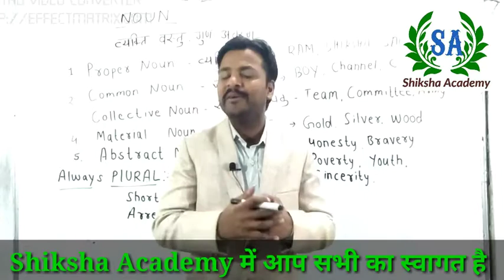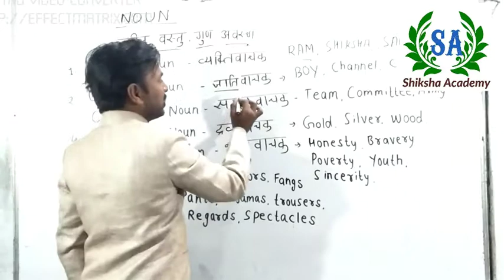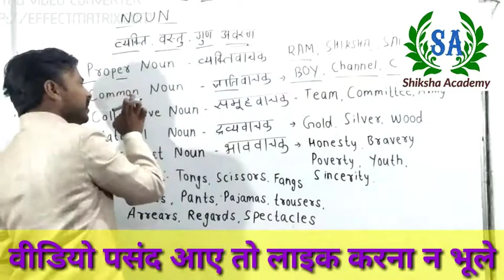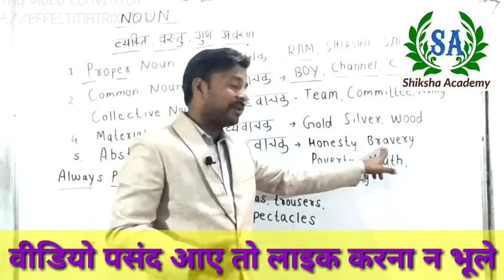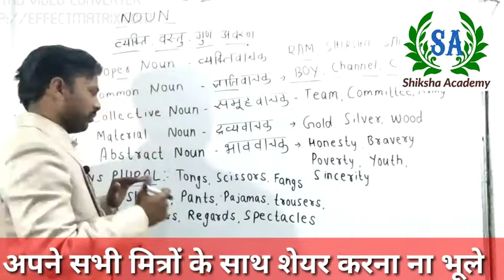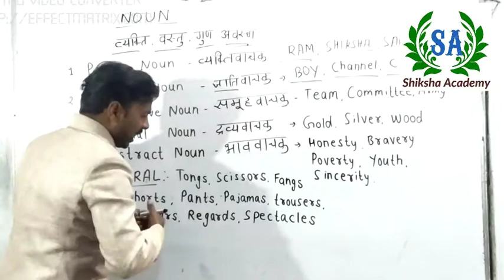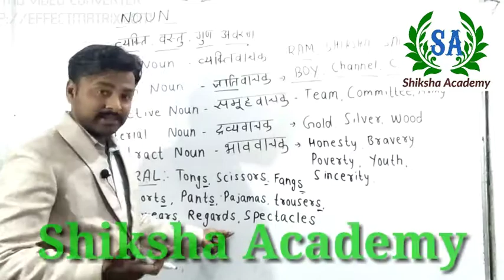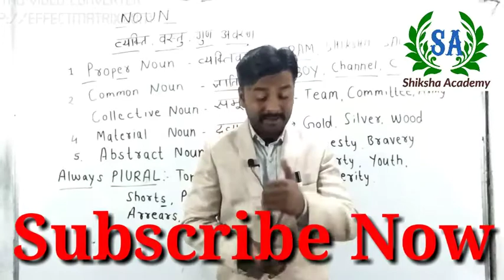Noun Basic Class - 02 || Types of Nouns || English Grammer || Shiksha Academy Sagar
Competitive English,
Competitive English Classes,
Competitive English Grammar in hindi,
Competitive English course,
Competitive English
preposition, preposition and their correct use, preposition tricks, preposition for ssc cgl, how to use prepositions correctly, use of on and upon, use of onto, preposition english grammar, prepositions in english grammar in hindi, preposition in hindi, use of upon, dsssb, ctet, bank po, upsc, how to use preposition in sentence, how to use preposition in english, preposition class, preposition concept, preposition explanation
 Tips & Tricks: preposition- Hindi version,
Preposition in English grammar for bank po | clerk | ssc (in Hindi) part 1, Preposition in Hindi,
English grammar in Urdu, Prepositions in English grammar with examples in Hindi,
Learn use of preposition, Vikas Sir,